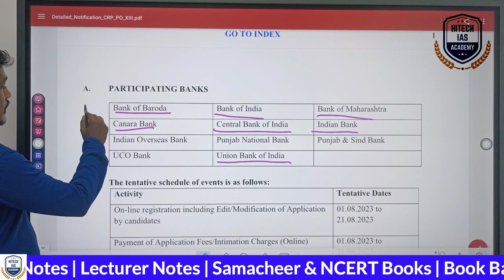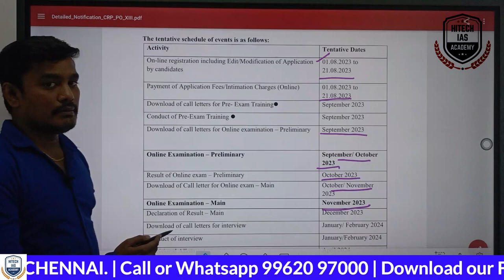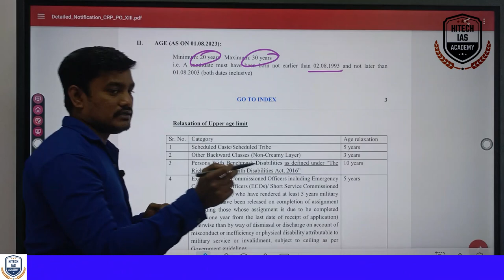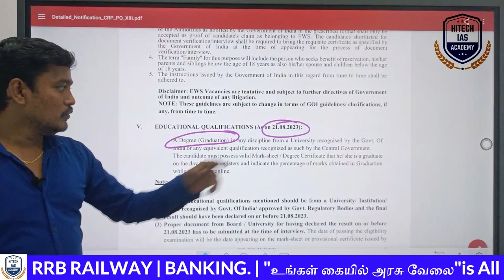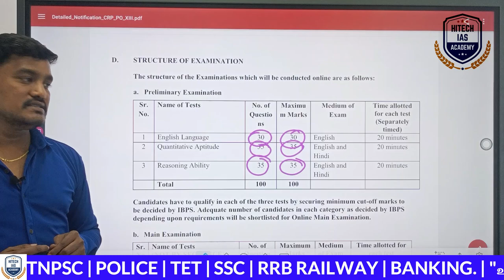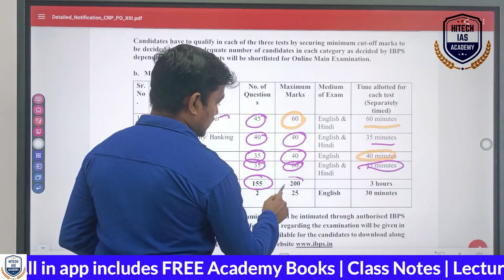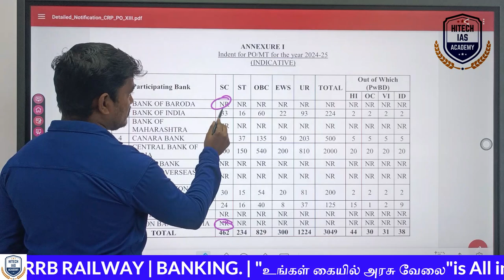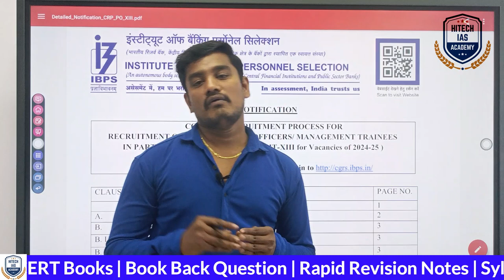வங்கியில் வேலை வாய்ப்பு | IBPS PO JOB NOTIFICATION 2023 OUT | LATEST NOTIFICATION